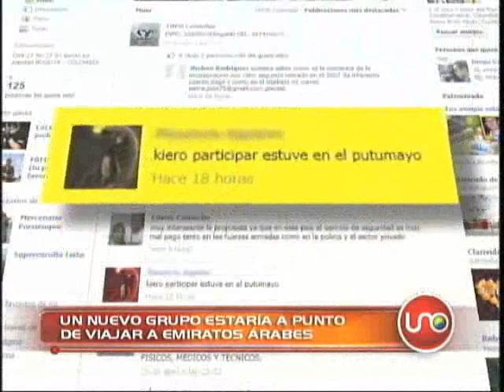Un nuevo grupo estaría a punto de viajar a Emiratos Árabes